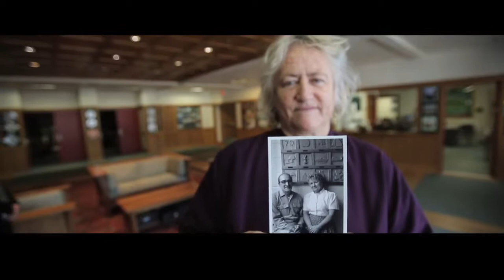VIDEO: Brookwood's Dining Room 2012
Brookwood School Video 2012
Brian Crowley Video